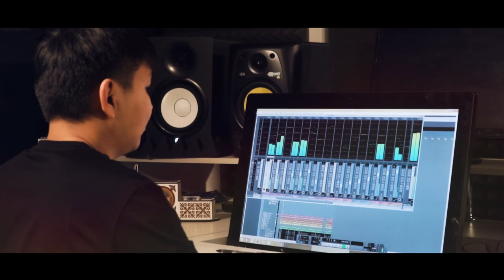Динара Акулова & Гуланда "Сыйлаган сыймыгым" ЖАНЫ КЛИП!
Произведение «Динара Акулова & Гуланда - Сыйлаган сыймыгым - ЖАНЫ КЛИП!» созданное автором по имени Chaplin ST, публикуется на условиях лицензии Creative Commons «Attribution» («Атрибуция») 4.0 Всемирная.
 лицензии Creative Commons «Attribution» («Атрибуция») 4.0 Всемирная.